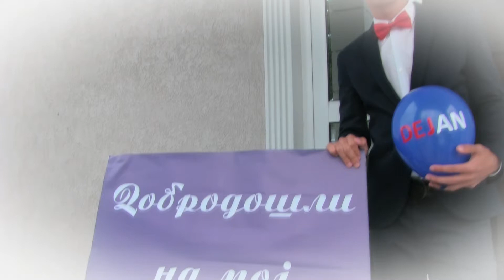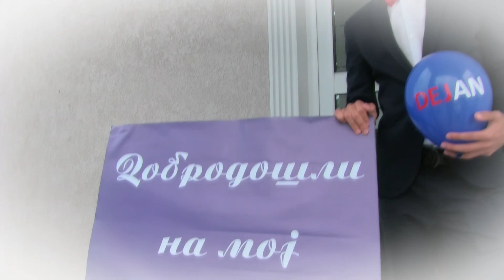Dejan Lutovac 18-ti rodjendan intro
Studio KLIK Berane 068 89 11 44